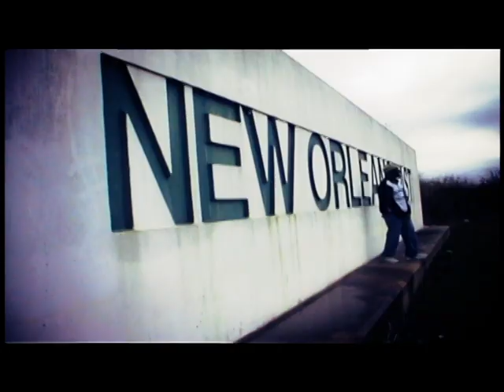The "GRASSROOTS!" Campaign by Truth Universal--Directed by Larry Legaux for OnPoint Media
This the "GRASSROOTS!" Campaign from the "Guerrilla Business" EP Available now @